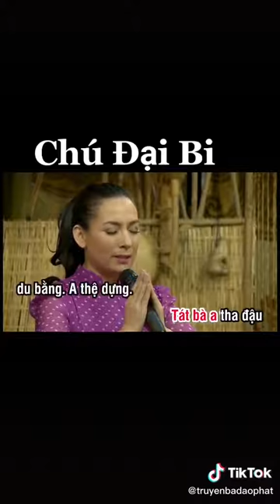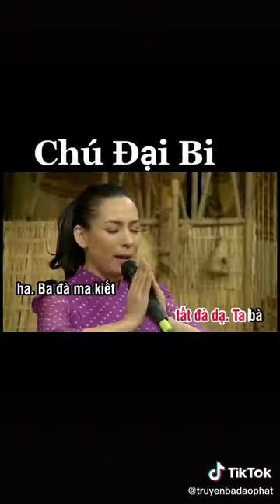Chú Đại Bi🤚-Phi Nhung🧘Hãy Sống Thiện Lương🌺Tin Nhân Quả📿và Ăn Chay🌾🥗Không Giết Hại🔪Ăn Thịt Muôn Loài